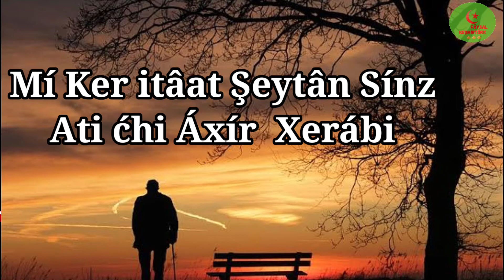Kashmiri Language (Koshur) Beautiful Sayings | Kashmiri Language Roman /Latin Script 2021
Beautiful Sayings in Kashmiri Language with Roman Latin Script
For more Check our channel